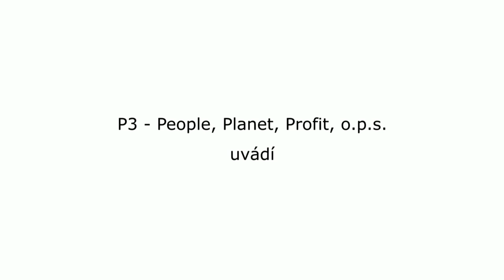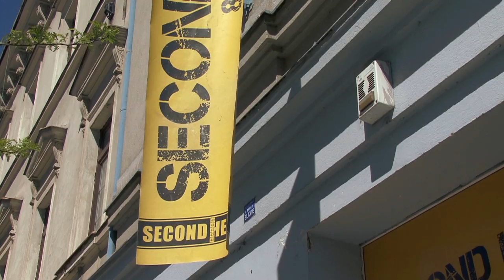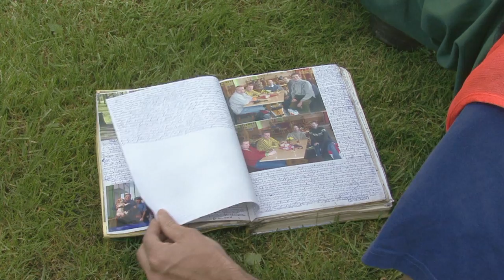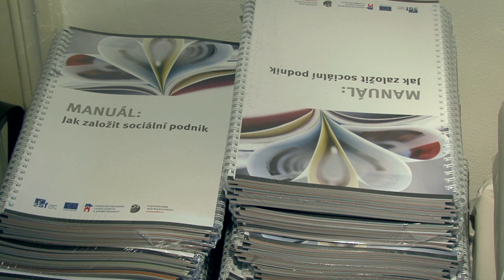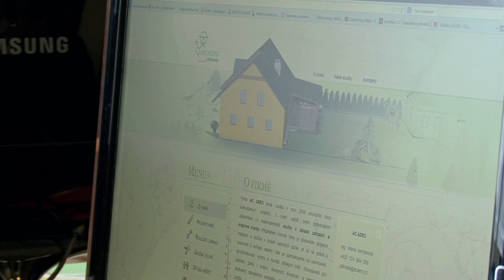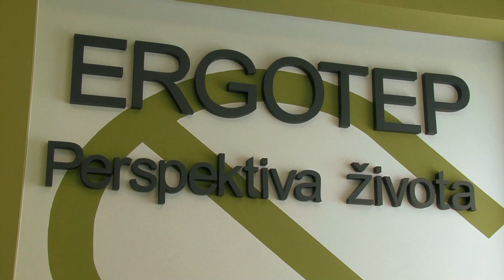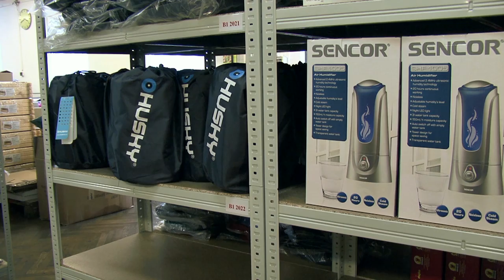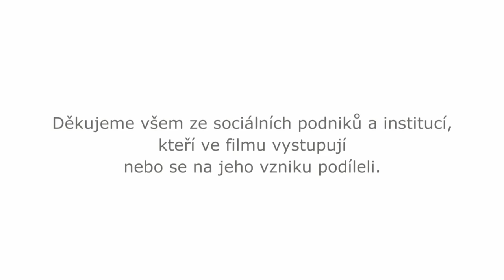Dokumentární film o sociální ekonomice a sociálním podnikání v ČR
Jediný ucelený dokument o sociální ekonomice a sociálním podnikání v České republice. Film byl natočen v průběhu roku 2013. Naleznete v něm příklady dobré praxe a vyjádření odborníků na danou problematiku.

CC-BY Attribution